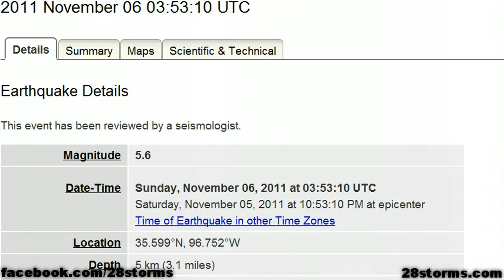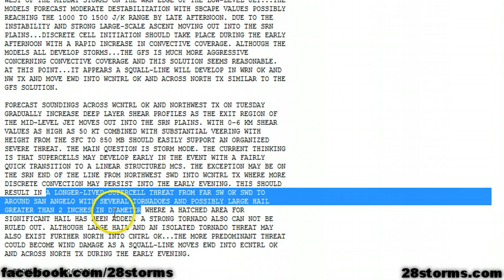11/6/11 5.6 Oklahoma Earthquake - Tornadoes Monday?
Earthquake and Severe Weather coverage